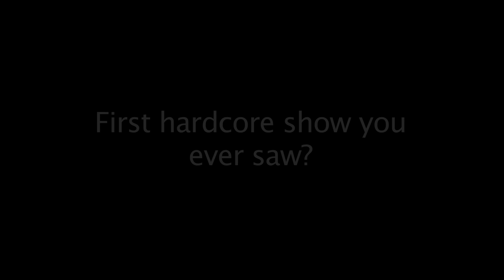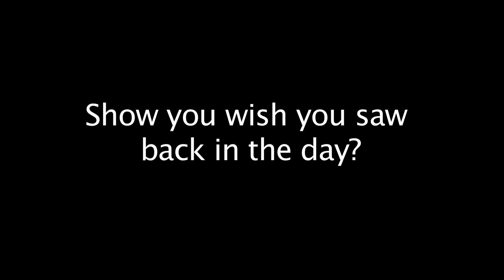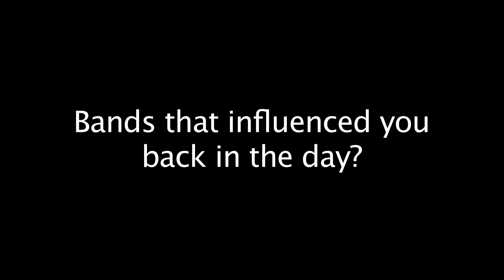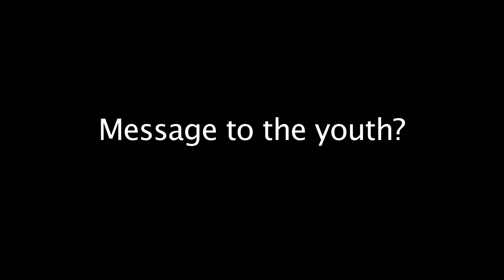The New York Hardcore Chronicles 10 Questions w/ Ray Cappo (Youth Of Today / Shelter)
The New York Hardcore Chronicles 10 Questions w/ Ray Cappo aka Raghunath Cappo (Violent Children / Youth Of Today / Shelter) While shooting the "Youth Crew" segment for The New York Hardcore Chronicles Film we managed to fit in 10 questions.